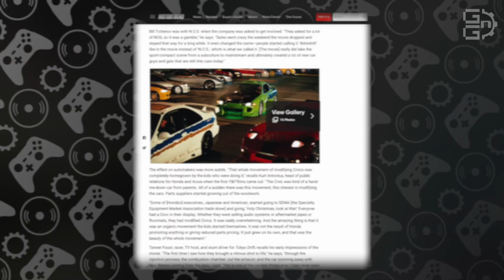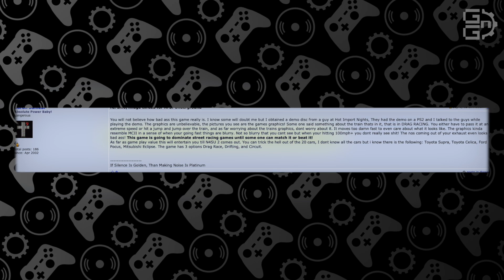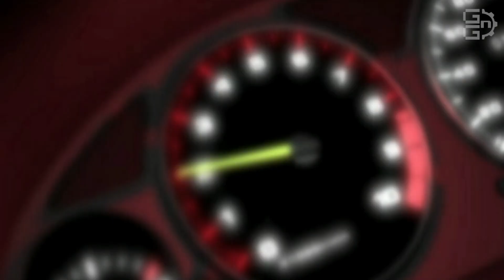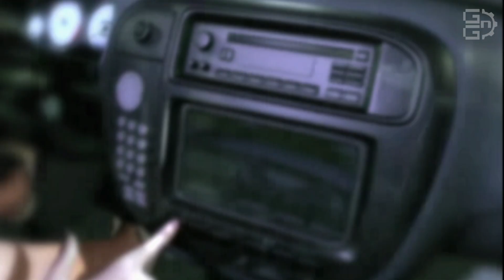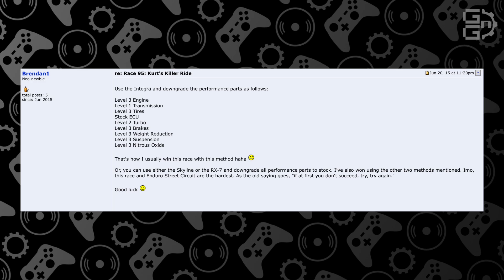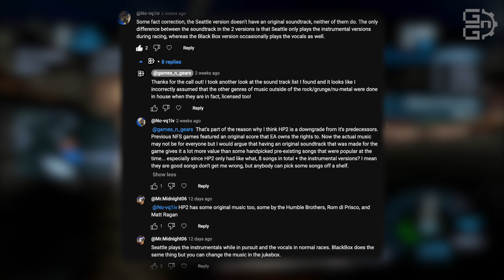THE GOLDEN AGE of Racing Starts Here! | Need for Speed Underground RETROspective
Welcome to RETROspective! A new series where we take a step back in gaming an review games, and times in video game history through today’s lens!

On this episode for RETROspective, we return to the Black Box Need for Speed game that began a new golden era of racing games in Underground. We'll be customizing our econo-boxes, and hitting that nitrous in this RETROspective on the game that started it all!

Check out the videos I referenced here!